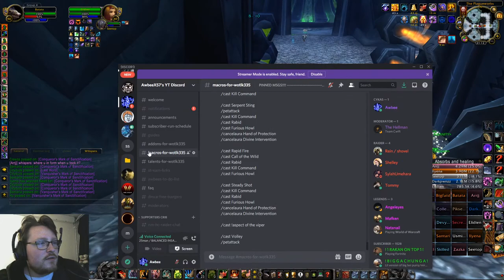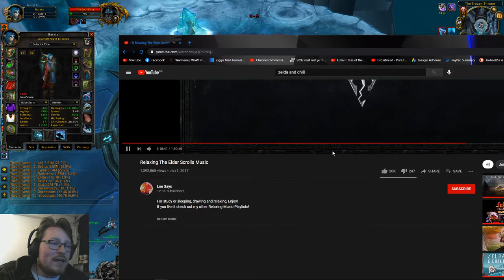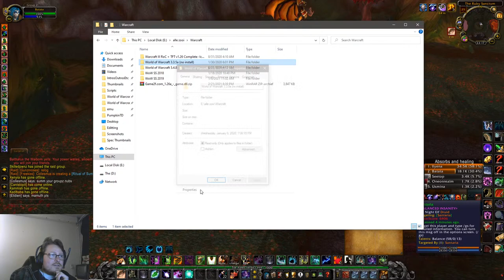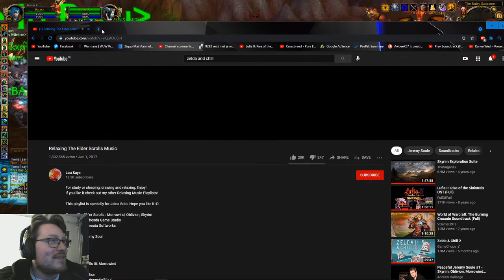Feral Druid Tank in Icecrown Citadel 25 Heroic + Ruby Sanctum 25 Heroic!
On Warmanes' 3.3.5 Icecrown Server!

big bear go brrr

Find all of my builds, guides, a guild recruitment channel and a place to sell your WoTLK characters on our public Discord

Chat rules:

Keep it in English, one or two non english words is fine, but no entire sentences.

Time out offenses:
- Spamming
- Self Promotion
- Not keeping it English
- Talking about Politics

Ban Offenses:
- Racism
- Sexism
- 3 time outs
- Insulting me or my moderators.

Buy me World of Warcraft Game time by donating to me personally!

These videos are not an official representation of World of Warcraft or Blizzard, please for more information.